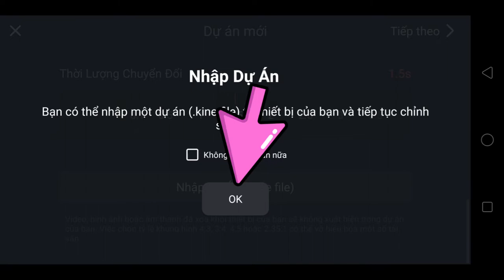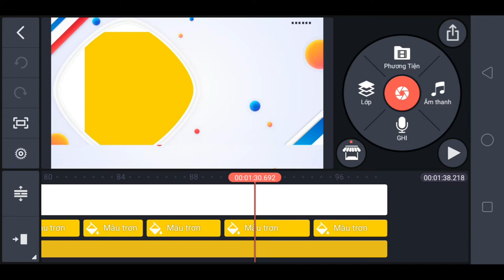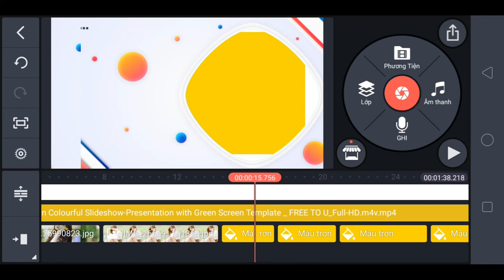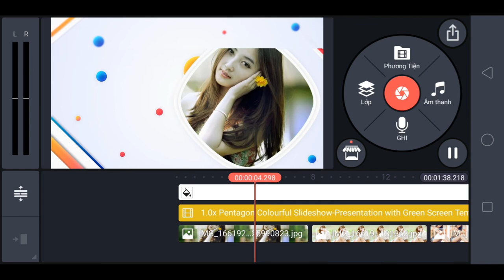Hiệu ứng nền 16 Kinemaster